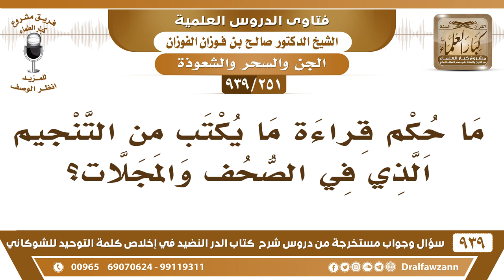[251 -939] ما حكم قراءة ما يكتب من التنجيم الذي في الصحف والمجلات؟ - الشيخ صالح الفوزان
-[251 -939] السؤال: ما حكم قراءة ما يكتب من التنجيم الذي في الصحف والمجلات؟
الجواب: لا يجوز، ويجب منعه، يجب منعه ومعاقبة من يفعل هذا؛ لأنه يروج الشرك بالله عز وجل ويروج التنجيم وهم قاصدين هذا يدسونه على الناس حتى في بعض الفضائيات يأتي المنجم ويقول  سيحصل كذا ويسألونه ويخبرهم أنت لك حظ وأنت كذا وأنت مالك حظ نسأل الله العافية! الناس يقولون الشيطان ما مات، صحيح ما مات الشيطان، فهم يروجون الشر ويدسونه على الناس.
للاشتراك في قناة الشيخ صالح الفوزان

للاستفسار والإقتراحات والدعم
رئيس الفريق
لمشروع كبار العلماء